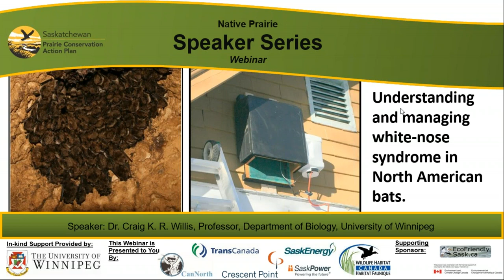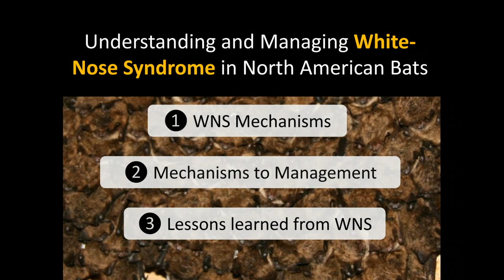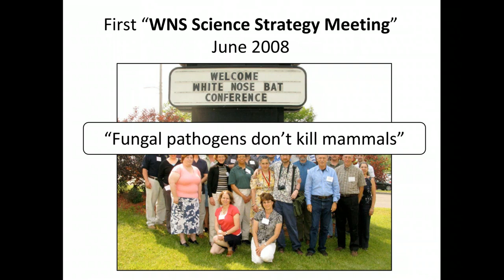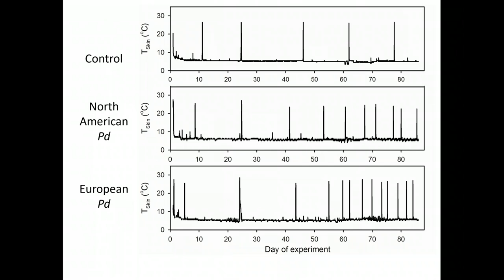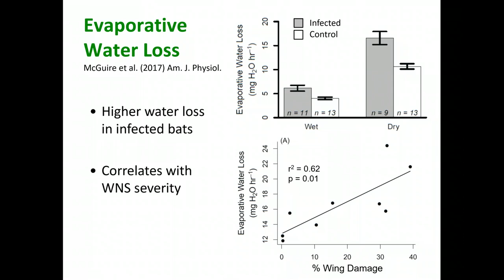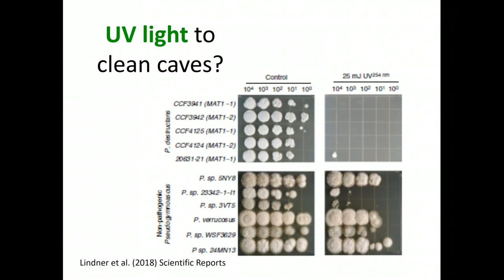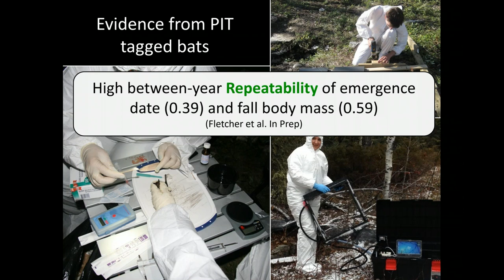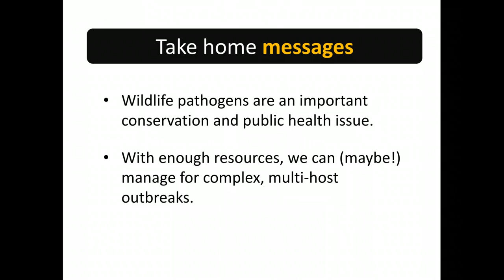Understanding and managing white nose syndrome in North American bats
Presentation: Understanding and managing white-nose syndrome in North American bats.
Presentation Summary: Bats are the only mammals that can fly under their own power and that ability has led to their remarkable diversity with over 1,200 species worldwide. In the temperate world, bats provide important ecosystem services potentially contributing billions of dollars in pest control to North American agriculture. In the tropics, in addition to eating pests of crops and forests, bats disperse seeds and are the primary pollinators of many wild, and some agricultural, tropical plants. Sadly, however, North American bats are also in big trouble. A devastating fungal disease called white-nose syndrome (WNS) has led to a staggering collapse of multiple North American bat species in what is thought to be the fastest decline of wild mammals in history. The fungus that causes WNS was introduced, likely by people, to hibernation sites of bats in New York State just over 10 years ago. Since then the disease has spread across the eastern half of the continent killing millions of bats. Dr. Willis will discuss research from his laboratory, and from across North America, to understand WNS and help manage bat populations in the face of this conservation crisis.

Speaker: Dr. Craig K. R. Willis, Professor, Department of Biology, University of Winnipeg
Biography: Dr. Craig Willis joined the University of Winnipeg in 2006, was the University’s first Chancellor’s Research Chair from 2011 to 2014 and is currently a Professor of Biology. He and his students work on the ecology, physiology and conservation of small, wild mammals, especially bats, and have been contributing to WNS research since the disease was discovered in 2007. Their work has been important for understanding the origin and physiological effects of WNS and for understanding how we might protect bat populations from the impacts of the disease. Dr. Willis has authored or co-authored more than 100 peer-reviewed publications, and his group’s research on WNS has been covered in the national and international media including on CBC’s “The National”, “The Current” and “Quirks and Quarks” and by BBC News, The Guardian and The Wall Street Journal.

Presented by: Canada North Environmental Services, Crescent Point Energy, SaskEnergy, SaskPower, TransCanada Corporation, Wildlife Habitat Canada